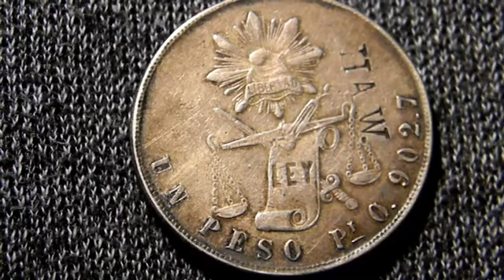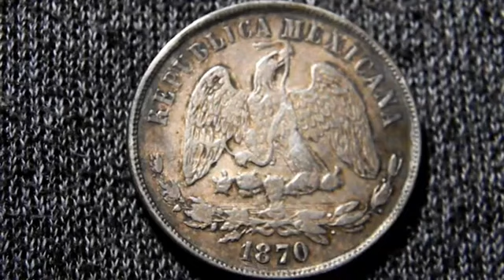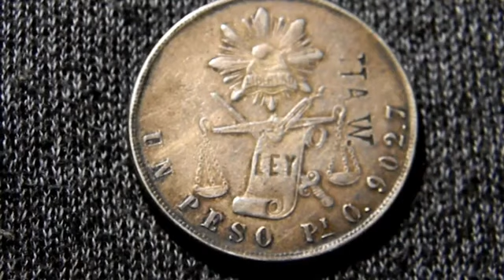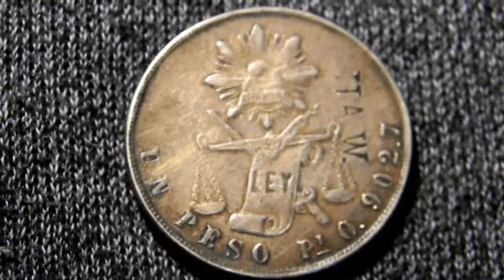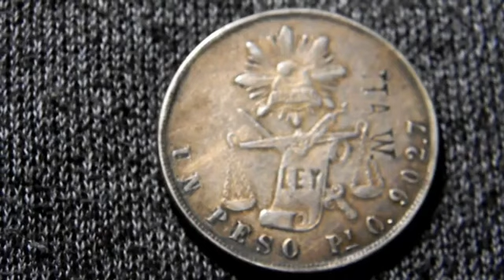VALIOSO PESO MEXICANO ((VALIOSAS MONEDAS MEXICANAS))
FUENTE:WIKIPED😎👍